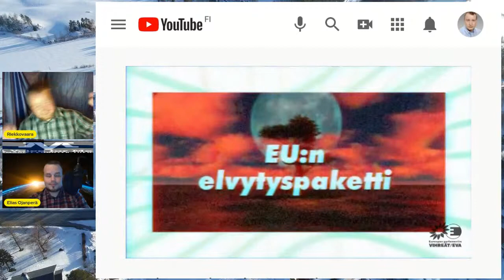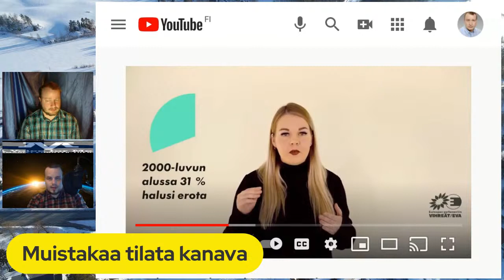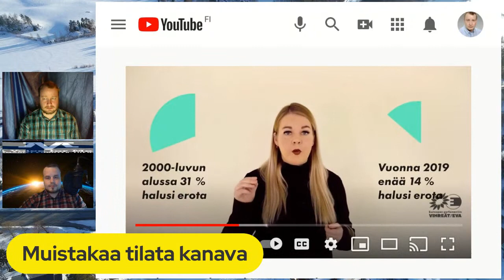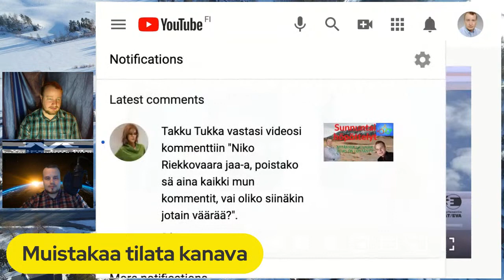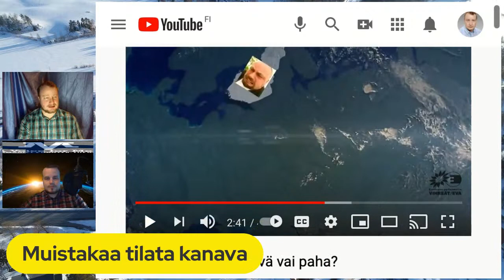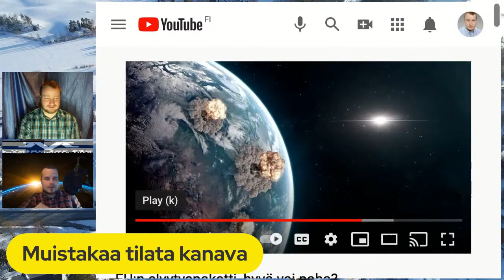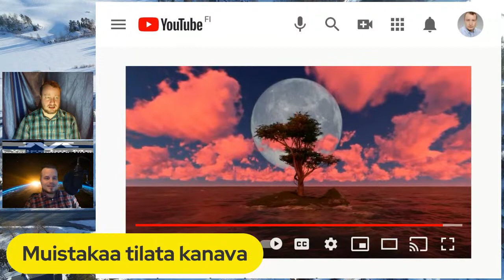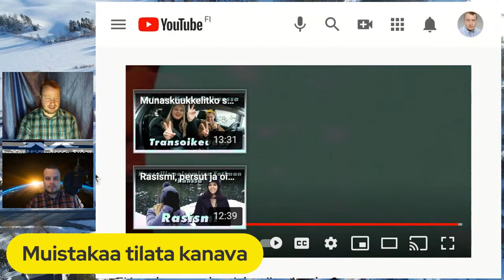Keskiviikon höpöttelyt! Vihreä Alviina Alametsä julkaisi videon käydään video läpi!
Elias ja Niko käyvät läpi mitä vihreä mepp Alviina Alametsä nyt on höpissyt.

"EU:n elvytyspaketti - hyvä vai paha? Koronaelvytyspaketti herättää voimakkaita tunteita. Kuinka on todellisuudessa talouden laita, ja miksi elvytyspaketti tehdään? Miten suomalaiset suhtautuvat pakettiin ja Euroopan unioniin? Ja missä asiassa ajattelen kritiikin olevan oikeassa? Tämä selviää uudelta videolta: tervetuloa katsomaan ja keskustelemaan!

Suomen nuorimman mepin tubekanavalla kuullaan haastatteluja, ränttäystä ja EU-politiikan ajankohtaisuuksia.

Jos joku haluaa osallistua lähetykseen tässä linkki

Niko Riekkovaaran vaalitukitili FI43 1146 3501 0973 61